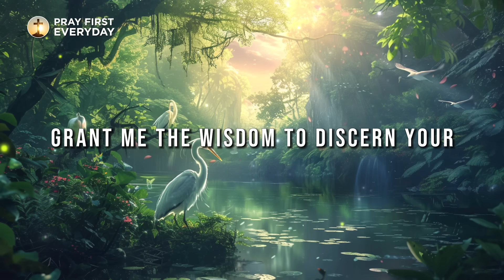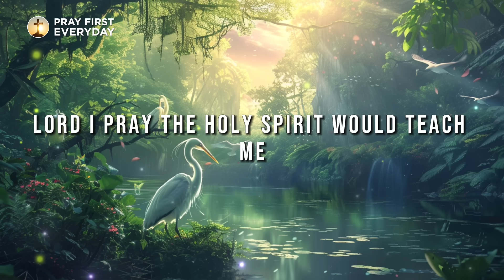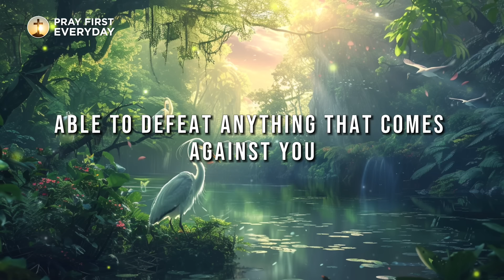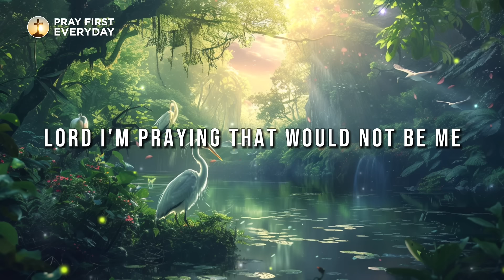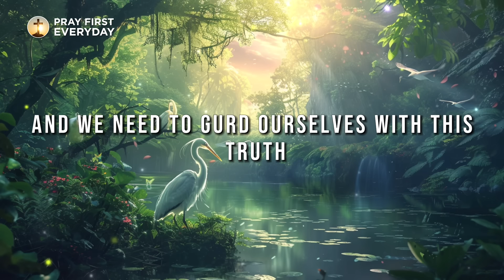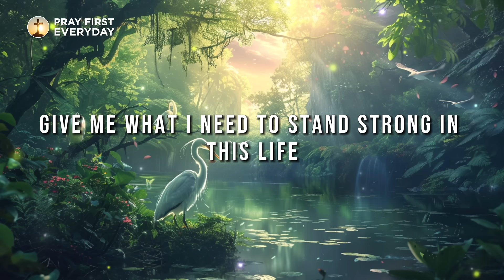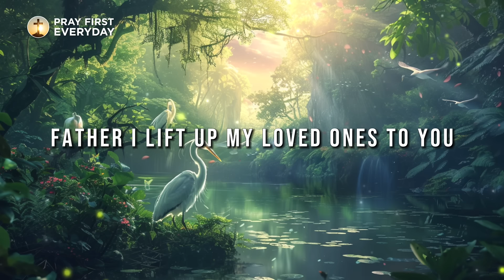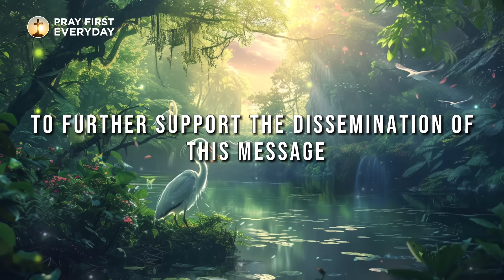Stop Worrying! God Has Everything Under Control | Blessed Morning Prayer Start Your Day | Devotional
Dear Heavenly Father, as the morning sun pierces through the night's veil, a profound sense of awe washes over me. Your majesty and never-ending love leave me breathless.

With each new day, I am reminded of the priceless gift of life and the countless blessings you graciously bestow upon me.

Today, guide me to cherish every moment, to live with purpose and intention, seeking your will in all that I do. Grant me the wisdom to discern your voice amidst the world's deafening noise. Help me listen attentively to your guidance and follow your lead with unwavering courage and conviction. May your Holy Spirit empower me to walk in obedience to your commands, shining your light in this world that so desperately needs it.

I lay before you my hopes and dreams, my fears and anxieties. You are my refuge, my strength, my ever-present help in troubled times. Fill me with your peace that surpasses all understanding, and grant me the assurance of your love that casts out all fear. Protect me, Father, from the enemy's attacks and the dangers of this world. Surround me with your angels, and shield me with your mighty hand. Guard my heart and mind, and lead me in the paths of righteousness.

Bless my loved ones, Lord, with your grace and mercy. Watch over them, protect them, and may your presence be a guiding light in their lives. Help us to support and encourage one another, growing together in faith and love.

Thank you, Father, for the promise of your presence and the assurance of your faithfulness. May this day be a life lived to honor you and bring glory to your name. For as the Lord makes firm the steps of the one who delights in him, though he may stumble, he will not fall, for the Lord upholds him with his hand.

To you, Father, I give all praise, honor, and glory, in Jesus' name, I pray. Amen.

You must practice these 5 habits to start your day.

1st habit: Awaken with Gratitude
Begin each morning by awakening your spirit to thankfulness. As long as you have breath in your lungs, you have reason to praise the Lord. 1 Thessalonians 5 verse 16 to 18 says, "Rejoice always, pray without ceasing, give thanks in all circumstances". Notice it doesn't say give thanks for all circumstances, but in all circumstances - whether good or bad, joyful or painful. Life will present you with all kinds of situations, but there will always be something to thank God for. Cultivate this grateful attitude that sees the blessing in the storm.